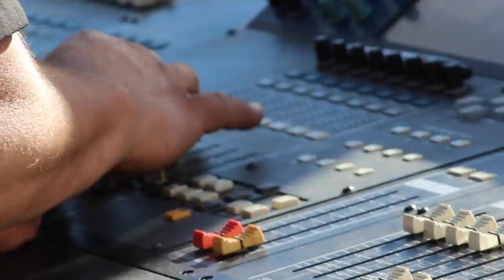Big Show 2015 Teaser Trailer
The Tradition Continues... Csun's 15th Annual Big Show!!! October 3rd on the Oviatt Lawn. Featuring Tyga & DJ Carnage.

CSUN student tickets go on sale on August 3rd.
$20 student ticket (with a valid CSUN ID)
$30 guest tickets start Sept.14th.